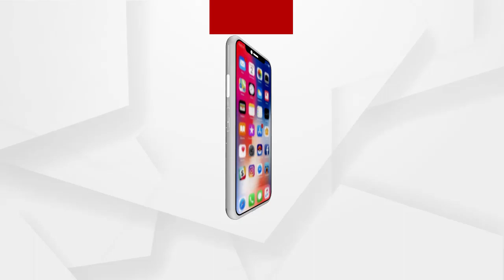ଭୋକର ଭୂଗୋଳ କଥା କହି ନିଜ ବାପାଙ୍କୁ ଗାଳି ଦେଇଛନ୍ତି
ଭୋକର ଭୂଗୋଳ କଥା କହି ନିଜ ବାପାଙ୍କୁ ଗାଳି ଦେଇଛନ୍ତି: ଏଆଇସିସି ମୁଖପାତ୍ର ଭକ୍ତ ଦାସ.